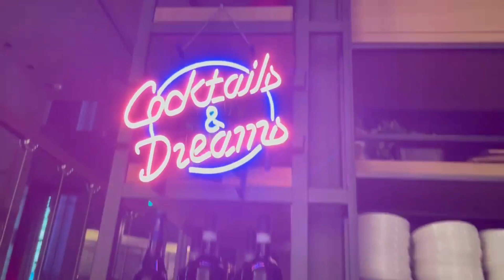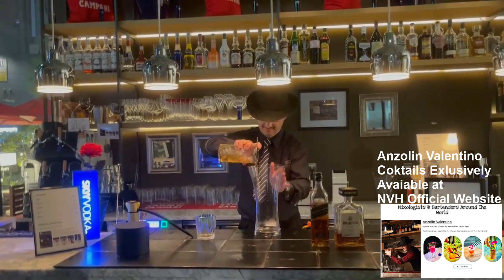Smokey Godfather | Smoked Cocktail and Presentation | NVH X Cocktails & Dreams | ft. Valentino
Smokey Godfather Cocktail at Cocktails & Dreams

Mr Anzolin Valentino works at Cocktails & Dreams, Salt Water by David Myers, Nagoya, Japan. The creativity, hard work, and determination that he brings to the table are what have made us fall in love with him and his style.
We are bringing you "The Valentino Style" of mixing drinks on our channel and his amazing innovations.

The recipes of his incredibly unique cocktails will be available on our

Anzolin Yumi
Arashi Kitamaka
Kazuma Oikawa

Stay Tune with us because this is just the start.
Cheers!!